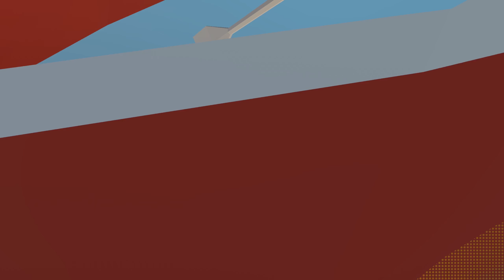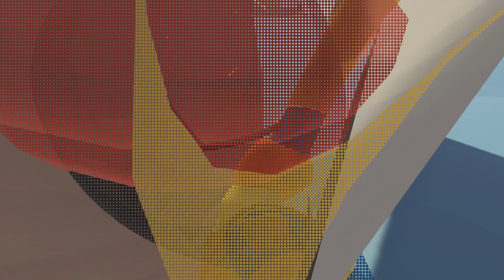Human Fall Flat w/ Noble! #6 - Sailing Away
We beat Medieval world, and are thrown into Boat world, where nothing could possibly go wrong.